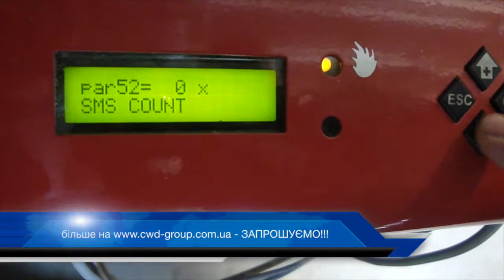котел viessmann -заміна пальника на рідке паливо на пелетний пальник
Компанія CWD Cichewicz пропонує професійну заміну пальників на рідке паливо на пелетні пальники, що зменшує витрати на паливо до 60% на місяць. Інвестиція окуповується протягом року, а ми гарантуємо професійну заміну пальника, обслуговування та постачання пелет. Більше на